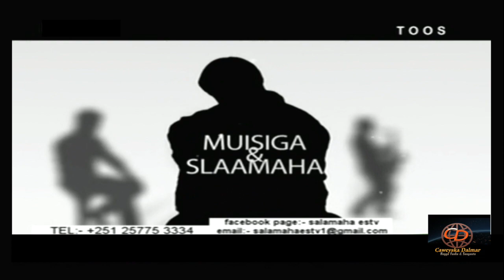ESTV Muusiga & Salamaha | Miss Xiis | 30 August 2018